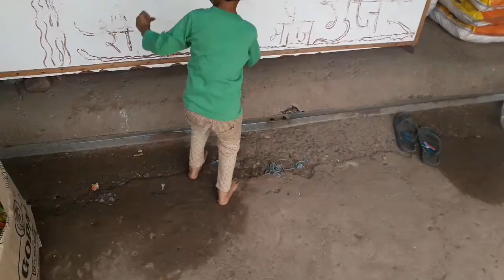इस ननि कोमल का जोरदार डांस amjing dance